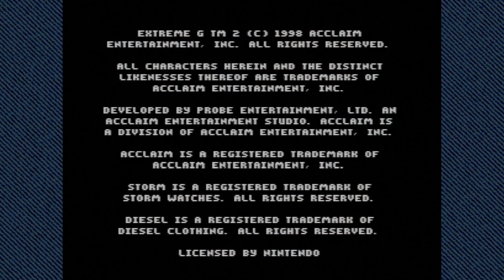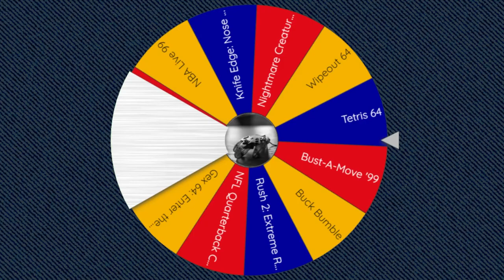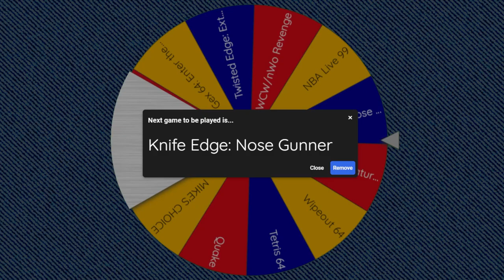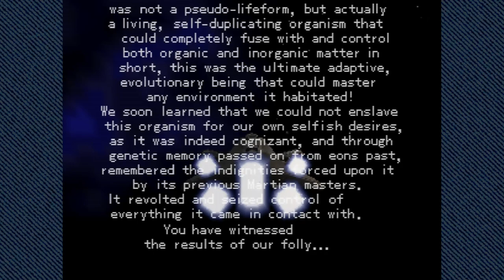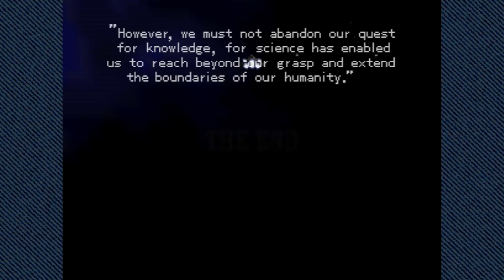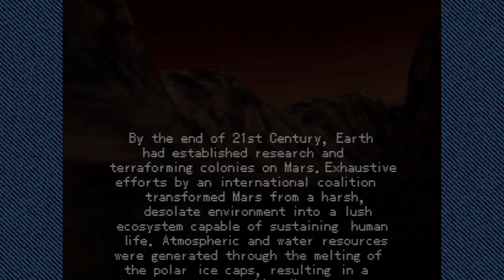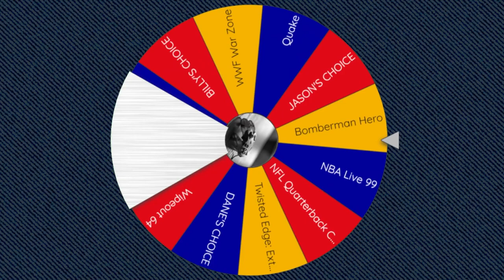Extreme-G XG2, Knife Edge & Bomberman Hero │ N64 (Episode 28) │ RETRO ROULETTE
Also not a bad selection.  We kick things off with a sequel to a high-anxiety, fast-paced racing game we've already played, a sort-of-rail shooter that's also not too bad, and a beloved franchise taking a stab at platforming.

00:00 - Intro
00:45 - Extreme-G XG2
18:11 - Knife Edge: NoseGunner
43:34 - Bomberman Hero